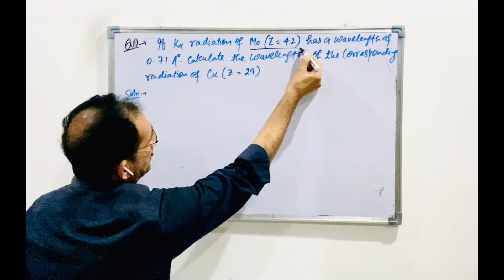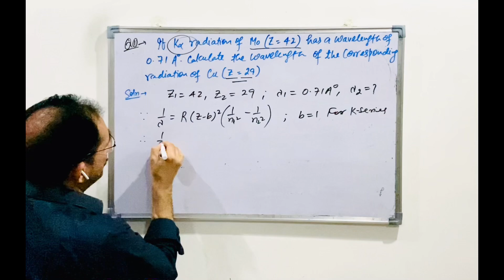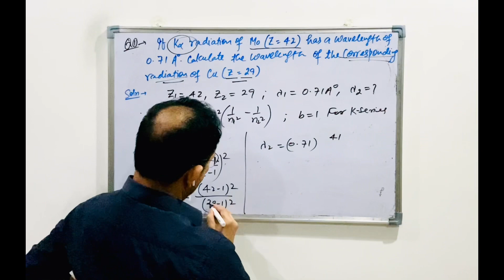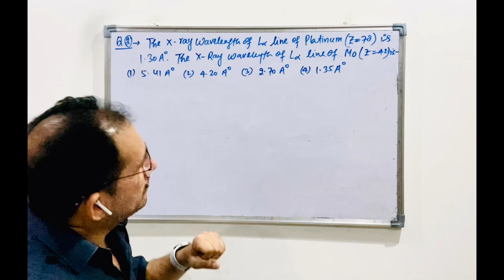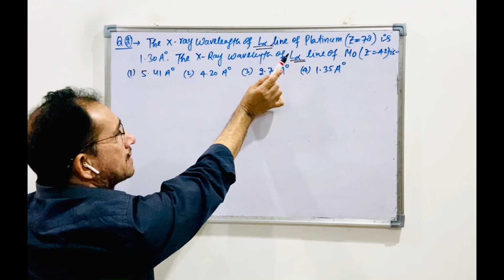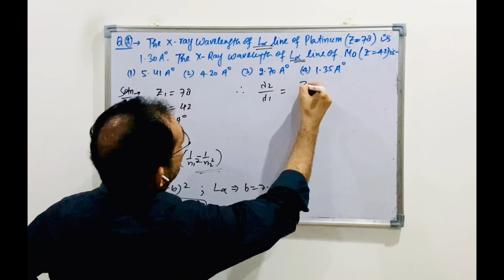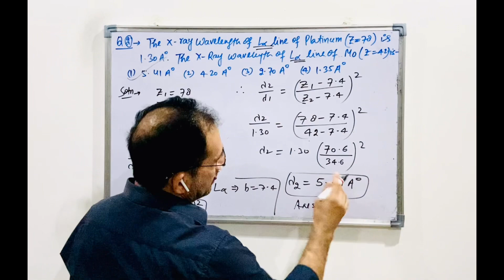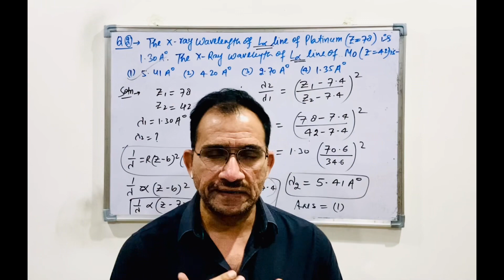Atomic structure-13/Numericals(Moseley Law)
Numericals based on MOSELEY’S Law
NCERT numericals on MOSELEY’S Law
NEET Numericals MOSELEY’S Law
JEE Numericals MOSELEY’S Law
MSingh
MSingh Physics
MSingh Sir